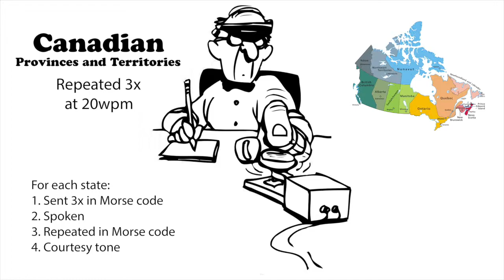Canadian Province and Territories Repeated 20wpm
(More speeds below.) For each Canadian province or territory, try to head-copy it. First, it is sent in Morse code. Then it is spoken. And finally, it is sent again in Morse code. If you missed it the first time when it was sent, the second time allows you an opportunity to learn the province.

73 de AD0WE!